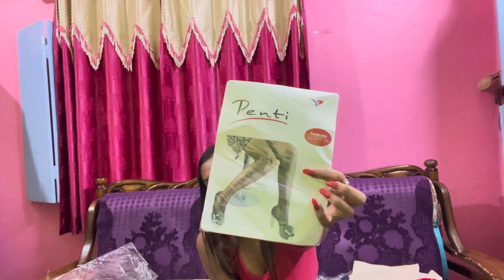My Durga Puja shopping 🛍️ আমি নির্লজ্জ তাই এসব পরবো🫣শরীর বানিয়েছি দেখাবো বলেই💁